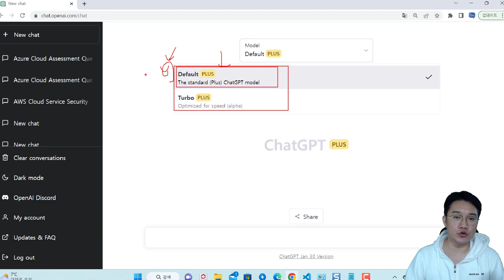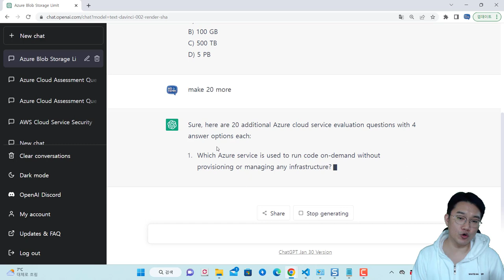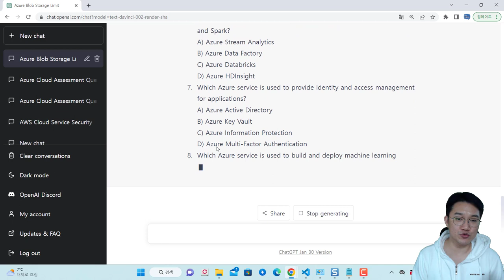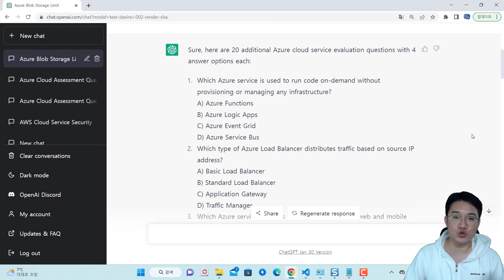ChatGPT 플러스 터보로 평가문제 만드는 속도를 체크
보안프로젝트에서 ) 제공하는 IT 강의입니다. 강의 주제는 "ChatGPT 플러스 버전에서 평가문제 만드는 속도를 체크!!